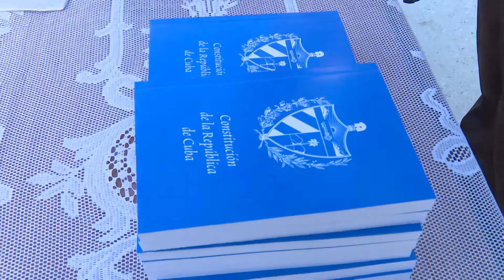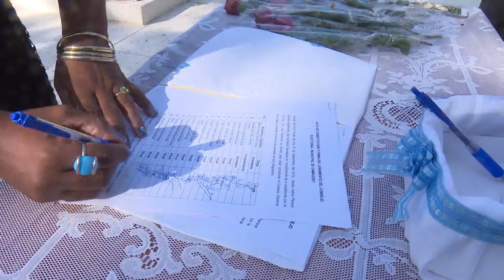Tomaron posesión de sus cargos los miembros de los Consejos Electorales municipales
En correspondencia con la Ley 127 –Ley Electoral–, tomaron posesión de sus cargos y juramentaron los miembros de los Consejos Electorales de los trece  municipios de Camagüey. En la capital provincial, el acto solemne aconteció en el parque Ignacio Agramonte.